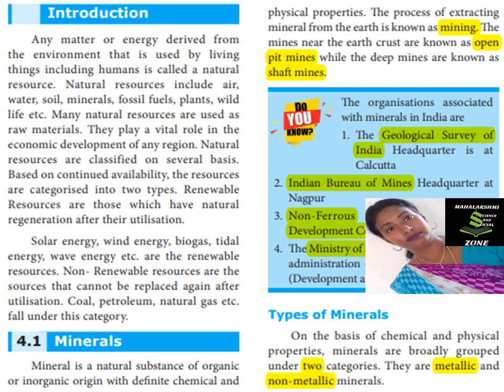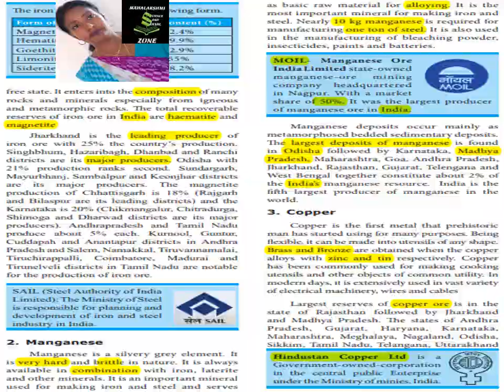(1)INDIA - RESOURCES AND INDUSTRIES(METTALIC MINERALS - IRON ORE AND MANGANESE)-10 STD-TN BOOKS 2020